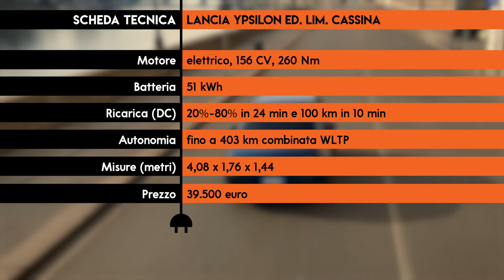Nuova Lancia Ypsilon | Mettiamo sotto la lente la citycar elettrica e limited edition Cassina | 4k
Debutta la nuova lanciaypsilon 2024, la compatta 100% elettrica con il compito di dare slancio al brand italiano sulla strada dell’elettrificazione. Per l’occasione della première, l’auto è nata in collaborazione con cassina, leader nell’arredamento di lusso, che ha contribuito alla creazione di questo modello speciale e numerato in 1.906 esemplari per celebrare l’anno di fondazione della Lancia. La nuova Ypsilon presenta un look sofisticato che si ispira alla modernità del concept Pu+Ra HPE, ma sottolinea il suo feeling con il passato grazie a linee morbide e dettagli di stile esclusivi, che richiamano modelli iconici come la Aurelia, la Flaminia, ma anche la Stratos da rally. L’abitacolo è altrettanto elitario, con finiture di qualità e attenzione al dettaglio quasi maniacale con elementi che sembrano di fattura artigianale come il tavolino a centro plancia e i rivestimenti in morbido velluto blu. Se da un lato troviamo lusso e qualità, dall’altro c’è tanta tecnologia con un sistema infotainment di ultima generazione che si chiama S.A.L.A. per gestire tutti i servizi di bordo, oltre ai due display da 10,25” per cruscotto e sistema infotelematico. La nuova Ypsilon debutta con motore elettrico da 156 CV e 260 Nm, con batteria da 51 kWh ricaricabile dal 20% all’80% in 24 minuti grazie alle colonnine veloci DC, per un’autonomia fino a 403 km. La guida assistita di livello 2 è standard e l’offerta si articola su una forma di finanziamento in tre anni con Easy Wallbox inclusa. Tutti i dettagli della nuova BEV premium di segmento B li trovate nel video.

00:00 - Introduzione
01:02 - Design
02:30 - Interni
03:18 - Infotainment
03:45 - Powertrain
04:27 - Formula d'acquisto